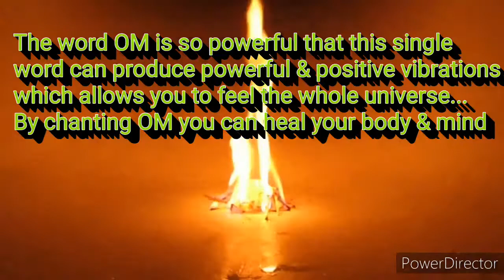OM mantra for anxiety with rain forest effects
Music can raise someone's mood, get them excited, or make them calm and relaxed. Music also - and this is important - allows us to feel nearly or possibly all emotions that we experience in our lives. The possibilities are endless. ... It is an important part of their lives and fills a need or an urge to create music.
Studies suggest that music can enhance aerobic exercise, boost mental and physical stimulation, and increase overall performance. Improves memory. Research has shown that the repetitive elements of rhythm and melody help our brains form patterns that enhance memory.
Music is a form of art that uses sound organised in time. ... Most music includes people singing with their voices or playing musical instruments, such as the piano, guitar, drums or violin. The word music comes from the Greek word (mousike), which means "(art) of the Muses".
Music is made with endless combinations of instruments, voices, and sounds, often produced by bands or ensembles. For example, an orchestra is an instrumental group that includes large sections of string, brass, woodwind, and percussion instruments.
We know that music can stimulate us both physically and psychologically; it can match and manipulate our moods and emotions. Studies tell us that this ability to change our state is one of the main reasons why people choose to listen to music.
Numerous scientific and psychological studies have shown that music can lift our moods, combat depression, improve blood flow in ways similar to statins, lower levels of stress-related hormones such as cortisol, and ease pain.
Recent medical studies seem to confirm what the Greeks thought. Music seems to slow heart rate, lower blood pressure, and reduce levels of stress hormones. It can also provide some relief to heart attack and stroke victims and patients undergoing surgery.
Music is beautiful because of the complex manner in which vibrating air molecules are produced, transmitted, detected, and perceived by human beings.
Classical music (pre-composed and written down) and Jazz (improvised).
The Concise Oxford Dictionary defines music as "the art of combining vocal or instrumental sounds (or both) to produce beauty of form, harmony, and expression of emotion" (Concise Oxford Dictionary 1992).
usic, art concerned with combining vocal or instrumental sounds for beauty of form or emotional expression, usually according to cultural standards of rhythm, melody, and, in most Western music, harmony. Both the simple folk song and the complex electronic composition belong to the same activity, music.
In popular music and traditional music, songwriting may involve the creation of a basic outline of the song, called the lead sheet, which sets out the melody, lyrics and chord progression. ... A more commonly known example of chance-based music is the sound of wind chimes jingling in a breeze.
They usually put forward several answers, including crediting a character from the Book of Genesis named Jubal, who was said to have played the flute, or Amphion, a son of Zeus, who was given the lyre. One popular story from the Middle Ages credits the Greek philosopher Pythagoras as the inventor of music.